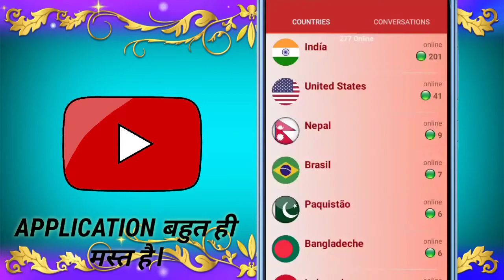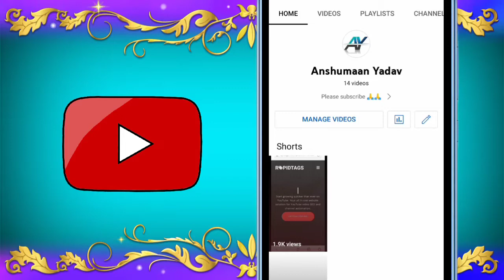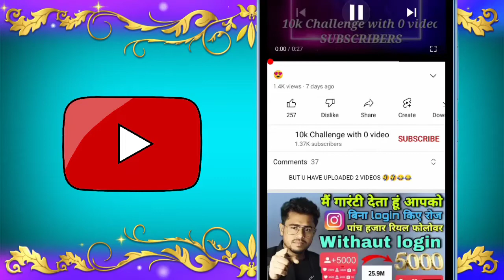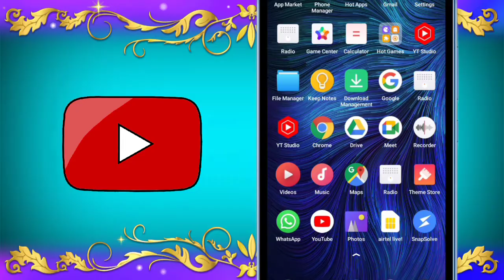😱 कत्तई कहर || subscribe kaise badhaye || subscriber kaise badhaye || how to get free subscribers